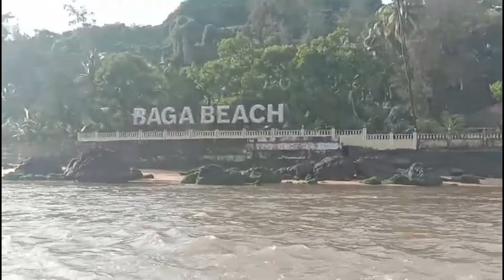🏖Why Baga Beach famous In Goa 2023 | First Day In Goa 2023 |exploring Baga beach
🏖Why Baga Beach famous In Goa 2023 | First Day In Goa 2023 |exploring Baga beach bagabeach goa @THEARJUNVLOGGER

Welcome to my Baga Beach, Goa adventure! Join me as I explore the stunning shores of Baga Beach, known for its golden sands and vibrant atmosphere. In this video, you'll witness the beauty of the Arabian Sea, indulge in delicious Goan cuisine, and immerse yourself in the lively beach culture.

🏖️ Baga Beach Highlights:

Relaxing by the azure waters

Water sports excitement

Scenic beachfront shacks

Delectable seafood delights

Vibrant nightlife experiences

Whether you're planning a trip to Goa or simply seeking a virtual escape, this video will transport you to the heart of Baga Beach's charm.

Feel free to customize it to fit your style and include any additional information or links you'd like to add. This description includes keywords that should help your video be more searchable on YouTube. Good luck with your vlog!

Baga Beach Goabaga beach goa night partyhow to reach baga beach goabaga beach goa 2023baga beach goa latest videogoa vloggoa beachgoa baga beachbaga beach hindi videogoa latest vlogbaga beach 2023goa nightlifebaga beach goa 2022september james arthurjames arthur septemberufcultimate fighting championshiptravel vloggoa tourist placesgoa trip 2023goa budget tripgoa tour guidegoa night lifeArambol beach goa